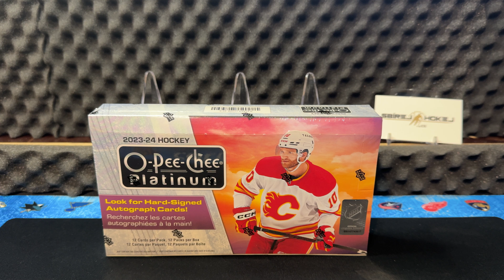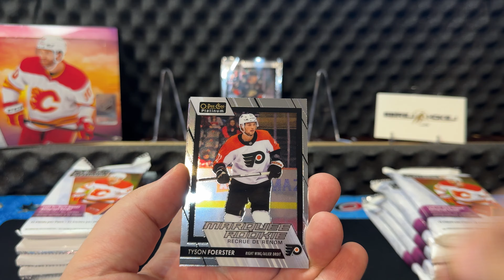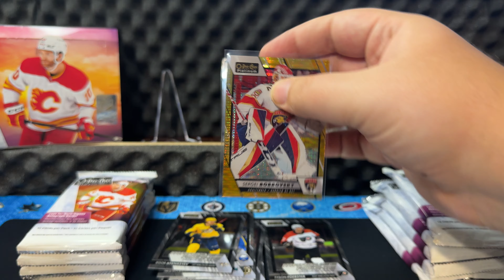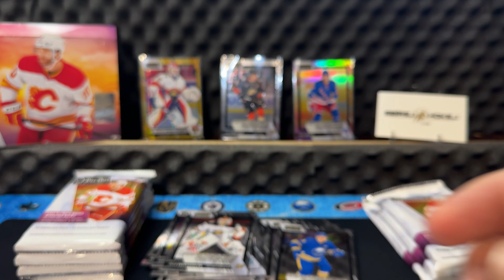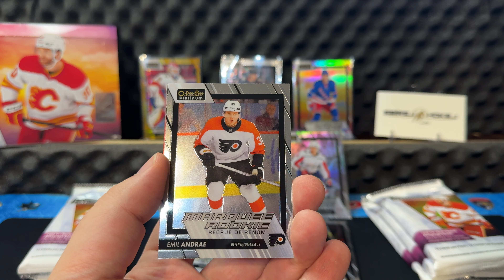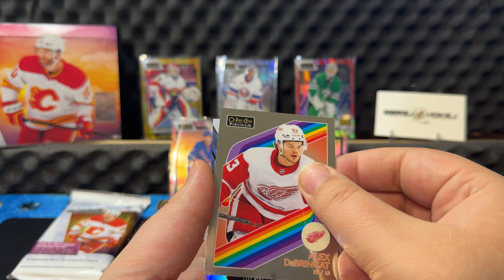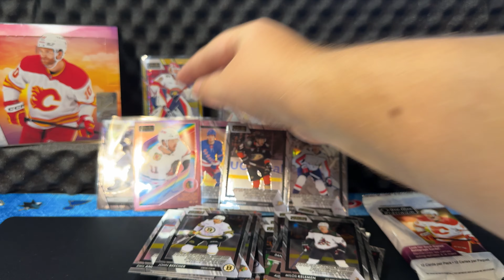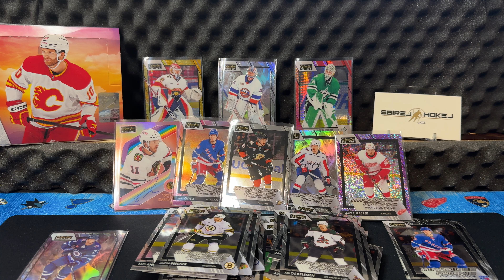2023-24 Upper Deck O-Pee-Chee Platinum Hockey Hobby Box - UNBOXING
12 balíčků v boxu/12 karet v balíčku

KAŽDÝ BOX PRŮMĚRNĚ OBSAHUJE:
- 1x podepsanou kartu
- 1x Retro Rainbow Parallel kartu
- 5x limitovanou kartu
- 6x Retro kartu
- 11x Base Set a Marquee Rookie Rainbow, Sunset nebo Matte Pink paralelní kartu
- 12x insertní kartu

Každý balíček průměrně obsahuje 3 RC karty Marquee Rookie a 3 další hity!

2023-24 OPC Platinum přináší stejně jako loni široký základní set, kde naleznete 200 řadových karet současných hráčů (veteránů) a 100 RC karet Marquee Rookies. Sestava nováčků je ale tento rok extrémně nabitá!

Samozřejmostí je velké množství paralelních karet, kterými je tato série proslulá.
Pouze ve verzi Hobby naleznete variantu Orange Checkers (limitovanou do /25), zcela novou Blue Fragment (/125), a další novou verzi Bioluminescence (/5). Nechybí ani velmi hodnotné Emerald Surge (/10) či extrémně vzácné Golden Treasures (1/1 - one of one)!
Každý box obsahuje průměrně 5x limitovanou paralelní kartu!